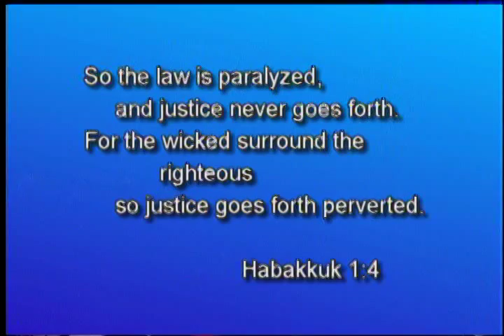2015/09/17 Confrontation at Saint Paul School Board